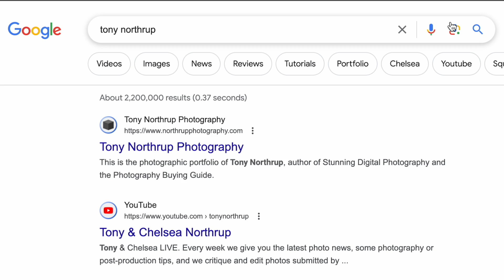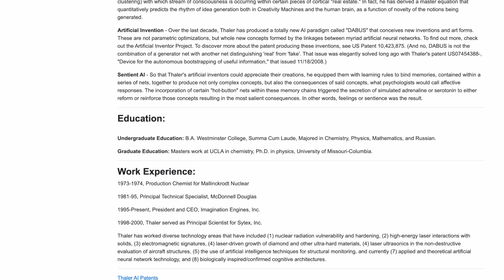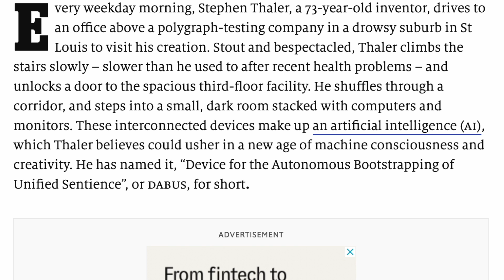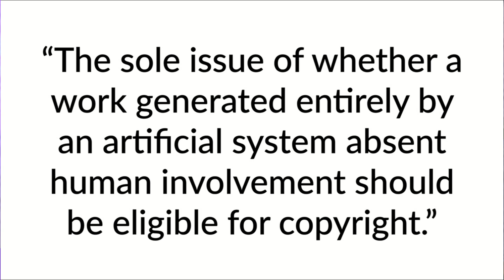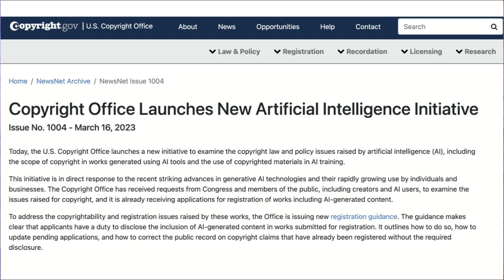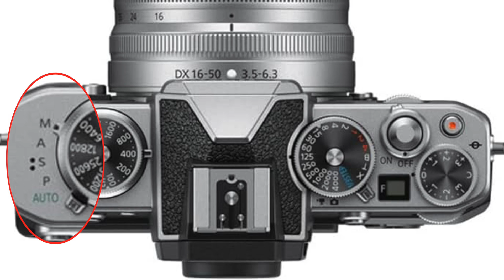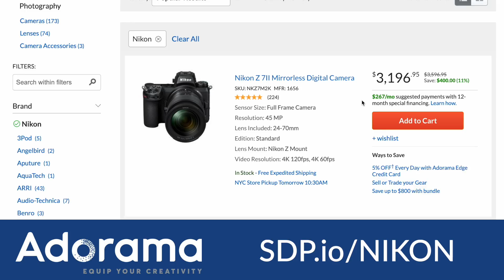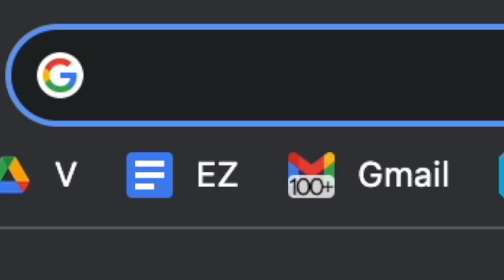Can you copyright AI images? + REAL Nikon Zf pictures!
Tony Northrup covers the latest photography news, including answering the question of whether you can copyright AI images. This is a tricky question to answer; if you've read the news recently, you'd think the answer was clearly "no", however, the recent coverage is about Stephen Thaler attempting to copyright images created (according to him) autonomously by a machine. He insists the copyright be assigned to the machine itself, and not a human. The copyright office says no, you can't assign a copyright to a machine.

So the precedent in recent coverage for Stephen Thaler isn't whether you can copyright AI images generated at the direction of a human using text-to-image software such as Midjourney... but that is the more interesting question, and is already covered by previous precedent created by the comic book Zarya of the Dawn which used Midjourney-generated images.

Next up, Tony shows leaked images and video of the Nikon Zf, including closeups of the buttons, and discusses what this tells us about how the camera will function.

0:00 Introduction
1:11 Can you copyright AI images?
7:12 Upcoming Panasonic cameras
7:47 Leaked Nikon Zf pics & video
11:13 Summary